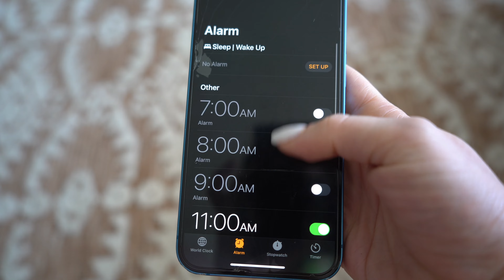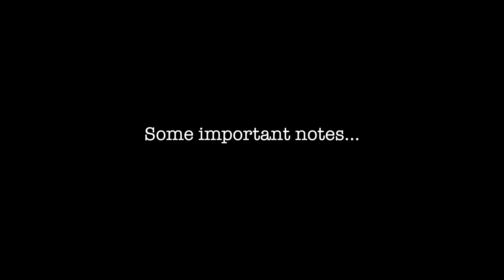Putting Myself First - EP 1 - Juice Cleanse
Episode 1 of my new vlog series. Putting myself first is about prioritizing my mental AND physical health. I give it a kick start with a juice cleanse. This is my experience!